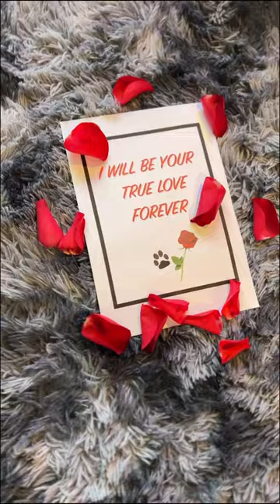Perfect San Valentine's Day 🌹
Have you seen a famous Frenchie talking? Well, that was me!! 🤣